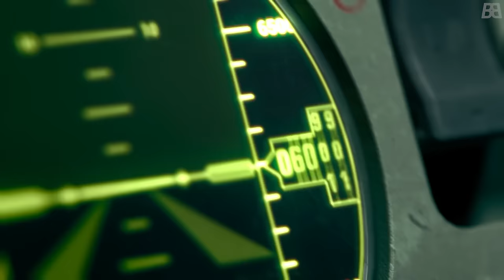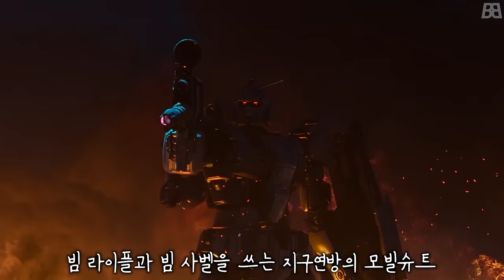넷플릭스에서 만든 건담인데 퀄리티가 미쳤다.. ㄷㄷ 복수의 레퀴엠 1~5화